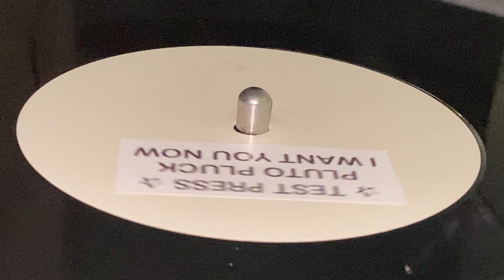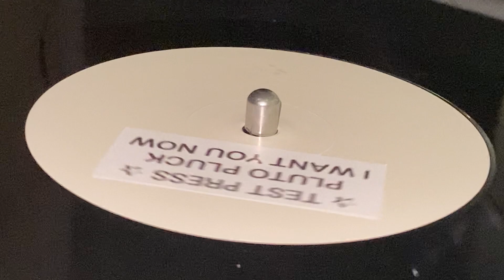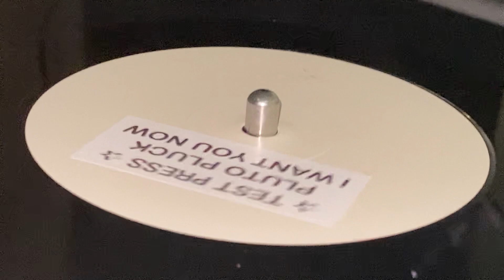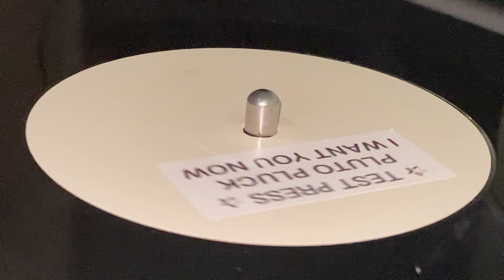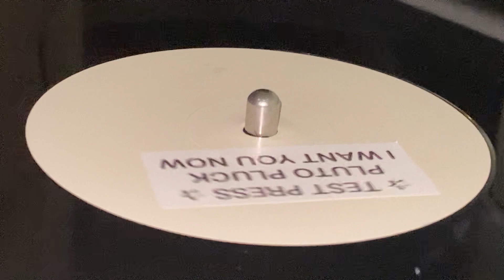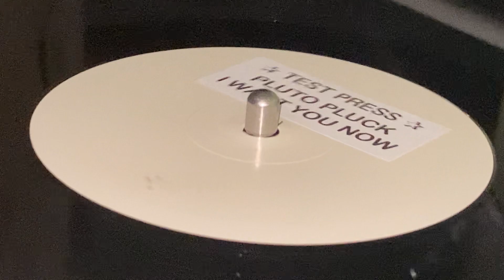PLUTO PLUCK ~ I Want To Know (The Good Thing, B Side)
Prod & Arr : Webley Wint, Pluto Pluck ~ PLD RECORDS INC. ~ Arr : Pluto Pluck ~ Licensed : The Numero Group LLC ~ Dist : Top Ranking Sound (TRS Records) ~ 12" ~ 45rpm ~ Reissue 2021 ~ Europe ~ Originally Released : 1981, US ~